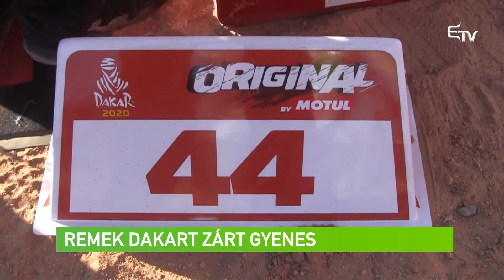Remek Dakart zárt Gyenes – Erdélyi Magyar Televízió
Kiváló eredménnyel zárta az első szaúd-arábiai Dakar ralit a szatmárnémeti Gyenes Emánuel. Az utolsó szakaszon, amelyet Haradh és Kiddijah között szerveztek, már nem kellett nagyon erőltetnie.